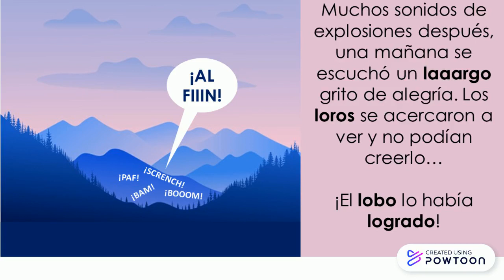Cuento de la letra L el lobo y la Luna (autora:Miss Purrfect)